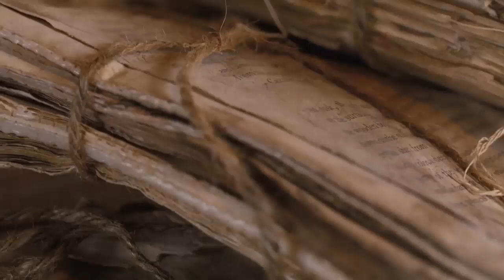Submerged louterion discovered on seabed